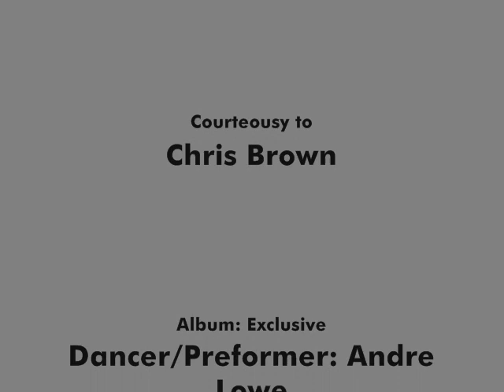Andre Dancing to Chris Brown Lottery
I can honestly say that this is my best dance yet. Sure I got more hot dances that are coming soon but this one holds the title for now. I am dancing to Chris Brown Lottery. I love this song. It is off his new album Exclusive. Me and Chris just have a passion for dancing. Hope you enjoy this as much as I do.